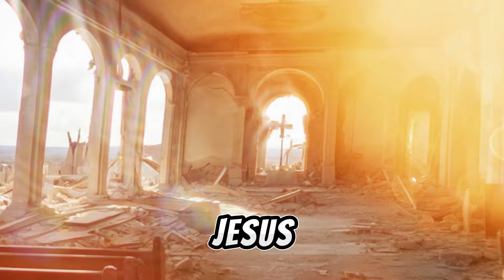🏛️🔥Unveiling the Prophecy: The Destruction of the Temple Foretold | Biblical Revelation🏛️🔥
🏛️🔥In this captivating journey through history, discover the chilling prophecy of Jesus: 'Not one stone will be left upon another.' Join us as we unravel the events leading to the Temple's destruction in 70 AD, from the dramatic siege of Jerusalem to the aftermath that shaped faith. Witness the fulfillment of prophecy and the enduring legacy it left behind. 🏛️🔥

Christian moral stories,
bible stories youtube,
healing scriptures
bible stories faith
good and evil bible stories
bible story telling
adventure bible stories
scriptures for emotional healing
10 commandments of Jesus christ
devotional stories
bible scriptures for strength and healing
mysterious bible stories
Did Jesus claim to be god debate
Jesus never claimed to be god
Did Jesus claim to be god
people who claim to be Jesus
accepting Jesus as your savior
Jesus sending out the disciples
the deity of Jesus Christ
Jesus returns to his disciples
Jesus claims to be god
Jesus sends the holy spirit
Jesus was against religion
finding Jesus in the temple
Jesus miracles prove he is god
divine attributes of Jesus Christ
I am a disciple of Jesus Christ
Jesus is greater than religion
does the bible say Jesus is god
Jesus declares he is the Messiah
becoming a disciple of Jesus
Jesus talking to his disciples
religions that believe in Jesus
Jesus takes the keys to death
Jesus promises the holy spirit
man who claims to be Jesus
Jesus is the god of miracles
where in the bible does it say Jesus is god
searching for the historical Jesus
Jesus gathers his disciples
when did Jesus become god
Will Jesus raise the cremated
is Jesus the only way to god
when the devil tried to tempt Jesus
Jesus said the kingdom of god is within you
god jesus holy spirit explained
Jesus speaks to the Pharisees
Jesus rebukes the Pharisees
why did god send Jesus to earth
who was Jesus praying to if he is god
Jesus lost and found in the temple
Jesus called his disciples
the commands of jesus
daily Jesus devotionals
prophetic word today youtube
bible stories for adults
true worship that liberates
serving in the savior's way
Jesus claim to deity
explore the bible
abiding in christ
life saving faith sermon
Jesus heals 10 lepers
promptings of the spirit